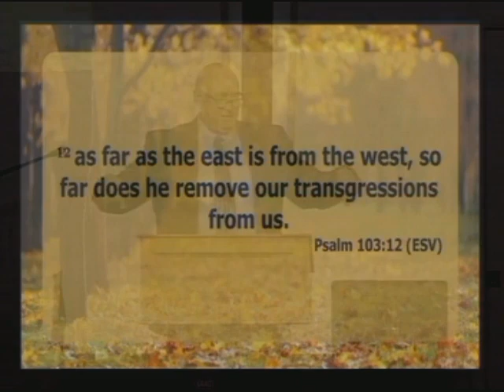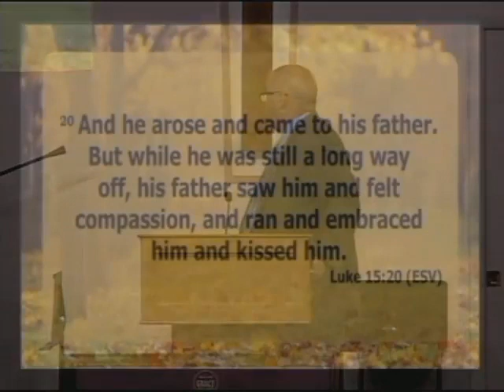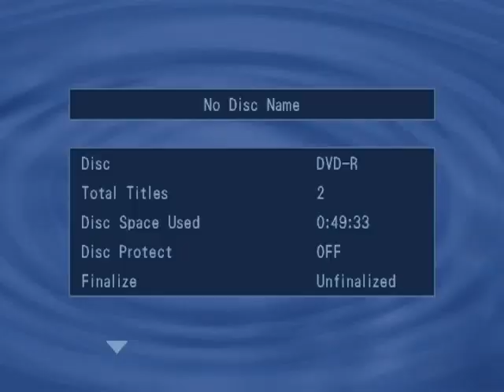Little Bit O' Soul - 2 Samuel 14:1-33